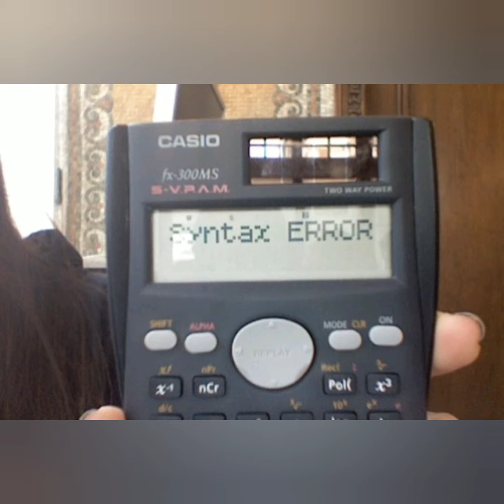Los TIEMPOS GEOLÓGICOS